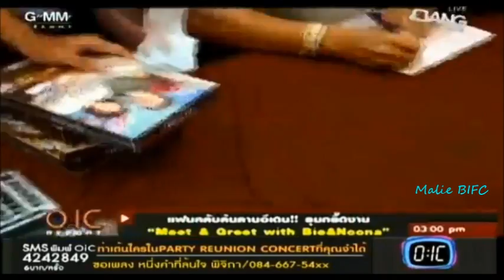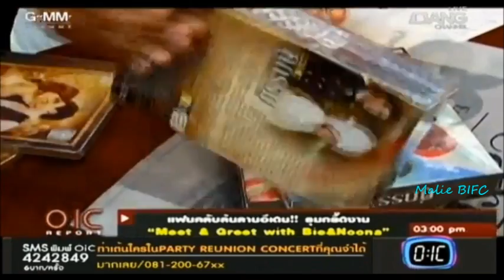Bie/ Noona @the M&G [OIC, 05.25.13]